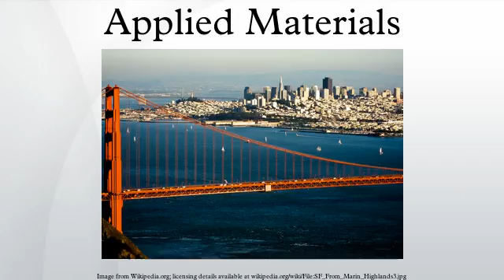Applied Materials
Applied Materials, Inc. is an American corporation that supplies equipment, services and software to enable the manufacture of semiconductor, flat panel display, Glass, WEB and solar products. The company is headquartered in Santa Clara, California in the Silicon Valley.
Applied Materials creates and commercializes nanomanufacturing technology used in the production of semiconductor chips for electronic gear, flat panel displays for computers, smartphones and television, glass coatings for homes and buildings, web coatings for industry and photovoltaic solar cells and modules using both thin film and crystalline photovoltaic technology.